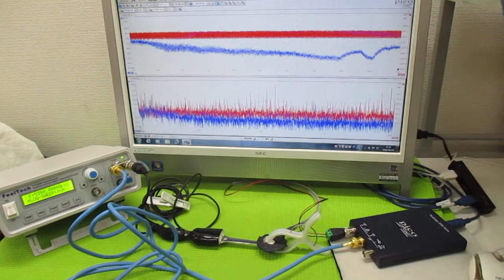超音波発振制御プローブの製造技術 ultrasonic-labo